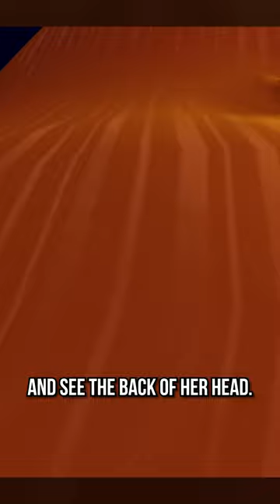Princess Daisy is hiding a secret...